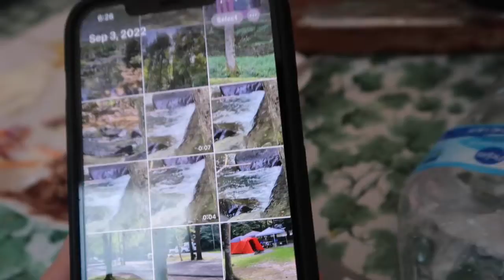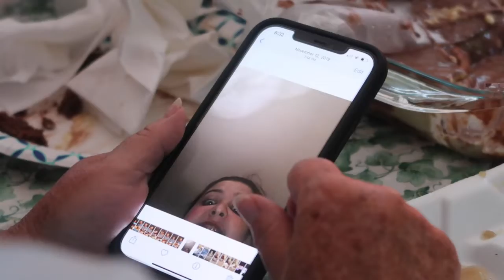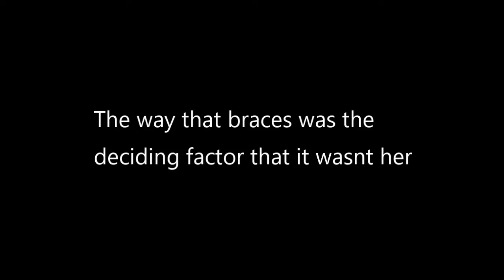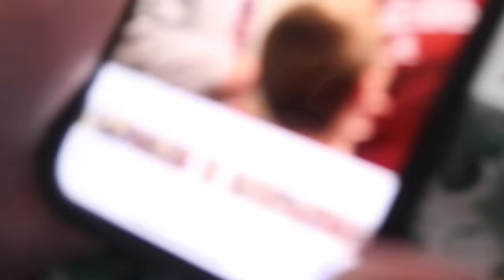My Grandma's Camera Roll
At holly river still, it was raining and not our best moment lol. Boredom led us to my grandmas camera roll and old pics of the fam

4/10 vlog tbh